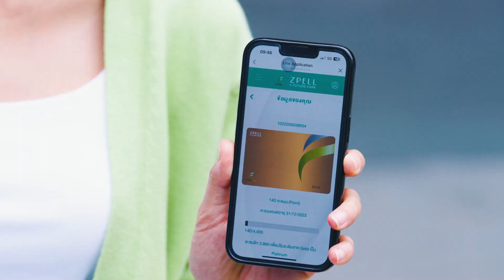Family Destination 👨‍👩‍👧 พื้นที่แห่งความสนุกของทุกคนในครอบครัว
👨‍👩‍👧 FAMILY IS HERE ❤️
🤩 FULL ฟิวส์ความสุขทุกไลฟ์สไตล์ ได้ทุกวัน!
🎊 ทั้งเรียน เล่น กิน ช้อป แบบ UNLIMITED
🗺 DESTINATION แห่งความสนุกของทุกคนในครอบครัว

💖 มาใช้เวลาคุณภาพของครอบครัวคุณด้วยกัน ที่ฟิวเจอร์พาร์ค และสเปลล์

ใช้ชีวิตได้แบบไร้ขีดจำกัด ตอบโจทย์ทุกไลฟ์สไตล์ สนุก ครบ จบในที่เดียว